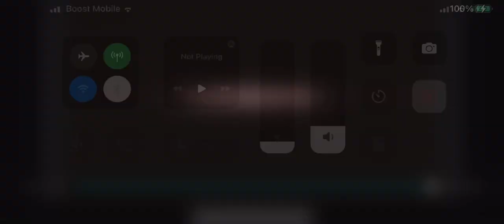Nxt No Mercy Preview And Predictions. “ WWE Cuts “